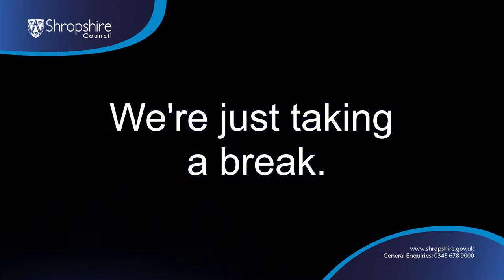Audit Committee - Tuesday, 14th February, 2023 10.00 am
Proposed venue: Shrewsbury/Oswestry Room, Shirehall, Abbey Foregate, Shrewsbury, Shropshire, SY2 6ND. View directions